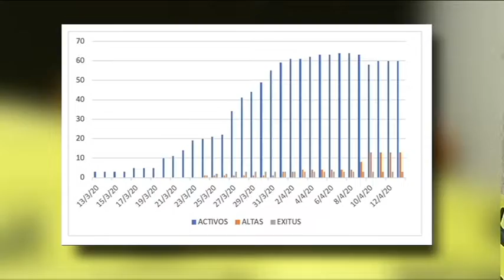Lanzarote repite 0 contagios